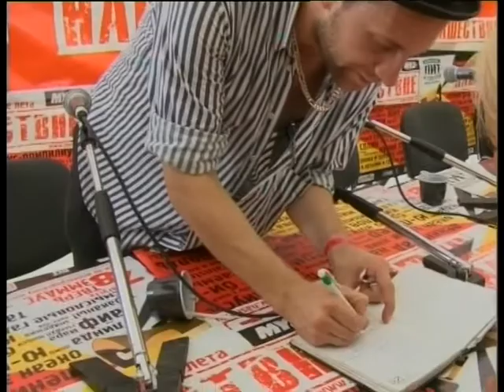Billy's Band пресс-конференция НАШЕствие-2004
немонтированные съёмки - фрагмент пресс-конференции группы Billy's band на Нашествии-2004 в Эммаусе, Тверская область